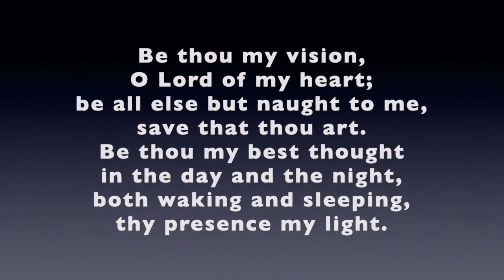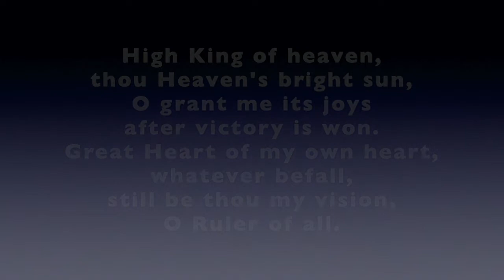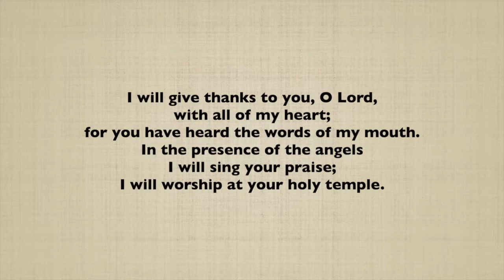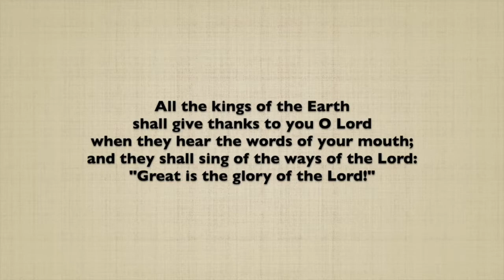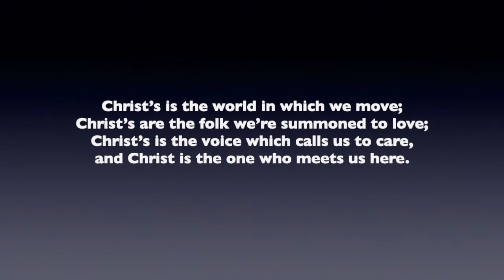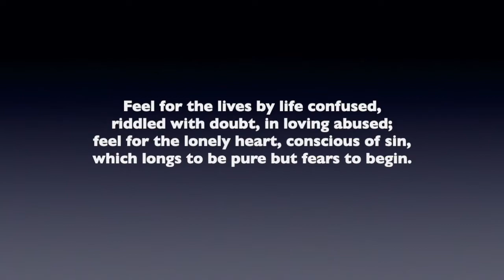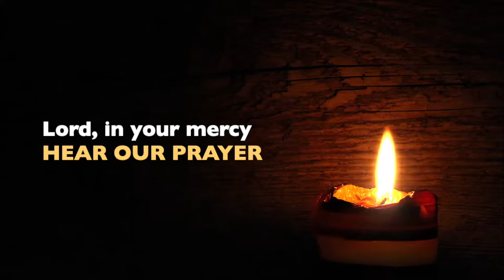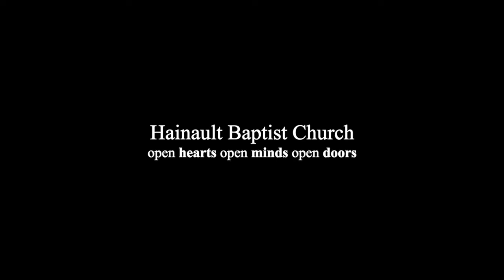EVENING PRAYERS ON WEDNESDAY 29TH JUNE 2022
With prayers, music and readings let us worship God.